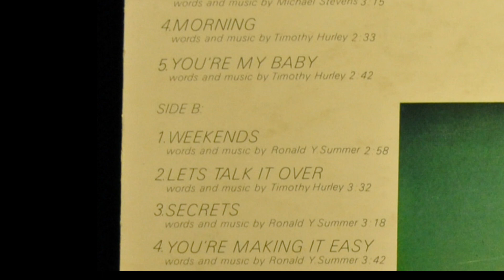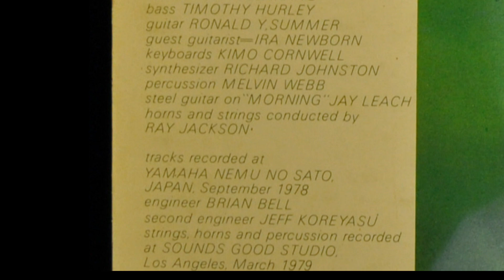Let's Talk it Over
So many memories and tears putting this together.  Priceless for me.  I miss all you guys that I haven’t seen in almost 3 months!  Stay safe everyone . . .